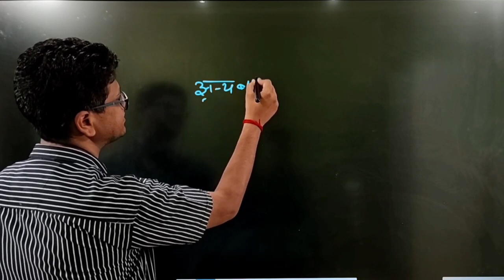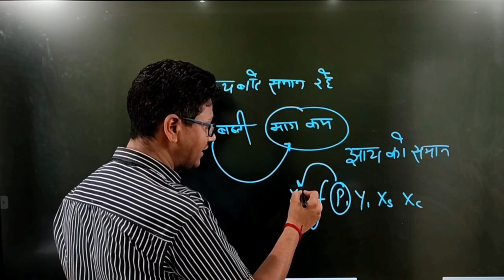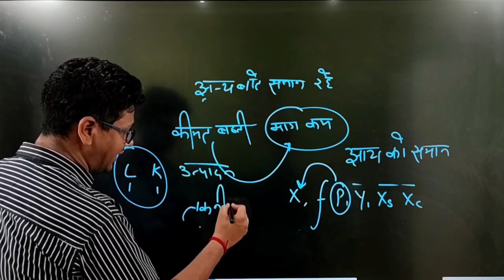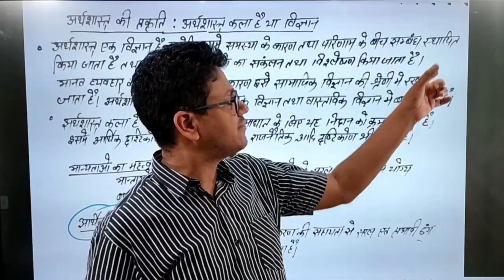अर्थशास्त्र का अर्थ एवं प्रकृति HPSC PGT economics | assistant professor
अर्थशास्त्र में चित्र बनाने की सामान्य नियम | hpsc pgt economics | assistant professor

HPSC, HPSC PGT, HPSC Assistant Professor
HPSC Economics, Haryana Public Service Commission
PGT Vacancy, Assistant Professor Vacancy
Economics Jobs, Teaching Jobs
Government Jobs, HPSC Recruitment
HPSC Notification, PGT Economics
Assistant Professor Economics,HPSC 2024, Sarkari Naukri, Teaching Vacancy
Haryana Government Jobs, HPSC Application
Job Alert, UGC NET ECONOMICS
ugc net 2024, ugc net

MICROECONOMICS
(August 2024)
1. Introduction to economics
2. Demand and supply analysis
3. Consumer equilibrium
4. Risk and uncertainty
5. Production function
6. Concepts of Costs and Revenue
7. Forms of market:
MACROECONOMICS
(September 2024)
1. National Income Analysis
2. Theory of employment and output
3.  Consumptions and investment functions
4. Multiplier and Accelerator
5. lS-LM Model with Mundel flaming Model
6. Inflation and Phillips curve
7. Theories of the trade cycle
8. Post-Keynesian theories
9. Monetary and fiscal policy
MONEY, BANKING & PUBLIC FINANCE
(October 2024)
1. Demand and supply of money
2. Commercial and central bank
3. External and Financial Sector Reforms.
4. Public revenue
5. Public expenditure
6. Public debts
7. Government budget and budget multiplier
8. Federal finance, economics survey 2024, budget
2024
Economic Growth and Development
(NOVEMBER 2024)
1. Meaning and determinants of economic development,
characteristics of Underdeveloped countries
2. Measurement of development
3. Growth Models - Lowis model. Harrod-Domar,
Kaldor, Solow.
4. Environment and development trade-off and concept
of sustainable development
INTERNATIONAL ECONOMICS
(NOVEMBER 2024)
1. Theories of international trade
2. Balance of Payments and exchange rate
3. Terms of trade,
4. Free trade and Protection
5. Foreign Direct investment
6. WTO, World Bank, and IMF
7. Current foreign trade policy
STATISTICS
(DECEMBER 2024)
1. Functional relationship in economics and use of
graphs
2. Collection and presentation of data central
3. Central tendency: Arithmetic Mean, Median and
Mode
4. Measures of dispersion
5. Correlation, and Regression
6.  Index Number and time series
7. Probability
INDIAN ECONOMY
(JAN 2025)
1. Indian Economy on the eve of independence
2. Economic Planning in India
3. Economic reforms
4. National income of India
5. Agriculture and industrial growth
6. Demographic Dividend in India
7. Unemployment poverty and inequality

HPSC,
HPSC PGT,
HPSC Assistant Professor,
HPSC Economics,
Haryana Public Service Commission,
PGT Vacancy,
Assistant Professor Vacancy,
Economics Jobs,
Teaching Jobs,
Government Jobs,
HPSC Recruitment,
HPSC Notification,
PGT Economics,
Assistant Professor Economics,
HPSC 2024,
Sarkari Naukri,
Teaching Vacancy,
Haryana Government Jobs,
HPSC Application,
Job Alert,